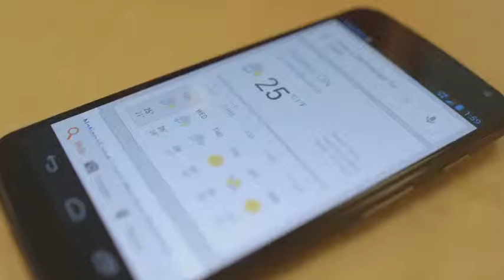Moto X Демонстрация возможностей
Android смартфон Moto X. Демонстрация возможностей.